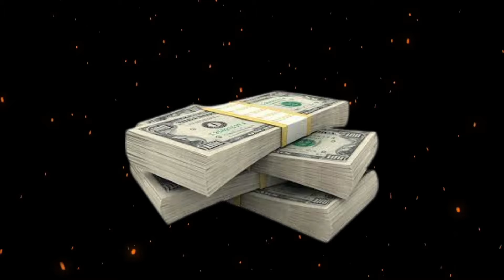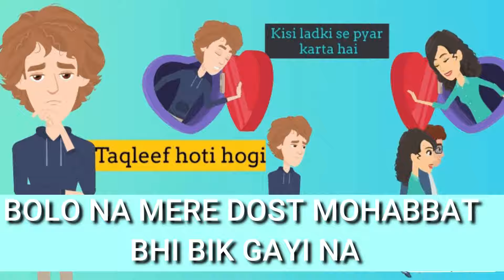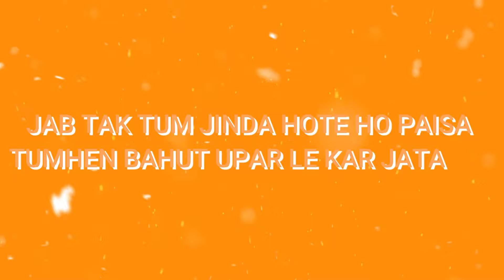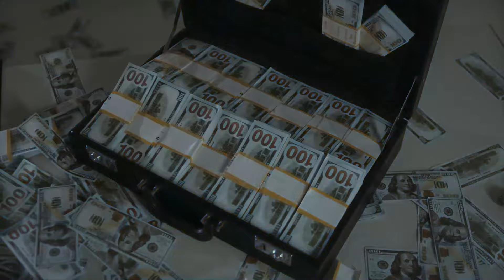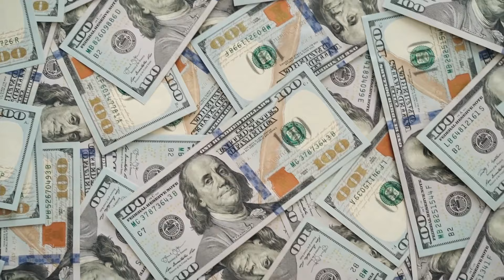POWER OF MONEY - इस दुनिया में हर चीज़ बिकती है | A Very Powerfull Motivational Video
Money Motivation by My tips tv | Motivational video to become rich |

topic - जिंदगी में पैसा कितना important है ये आज कल के लड़के और लड़कियों को पता होना चाहिए! एक गरीब पैसे के लिए तरसता रह जाता है  अपने बच्चो की ख्वाहिश पूरा नहीं कर पता है चाह के भी ! एक आशिक कितना भी प्यार जता ले आखिर में उसका प्यार छोर देता है अगर पैसे ना हो ! एक गरीब पैसे की वजह से जिंदगी से हाथ धो बैठता है ! पैसों की बहुत value है इस दुनिया में इसको समझो और पैसे कमाओ !